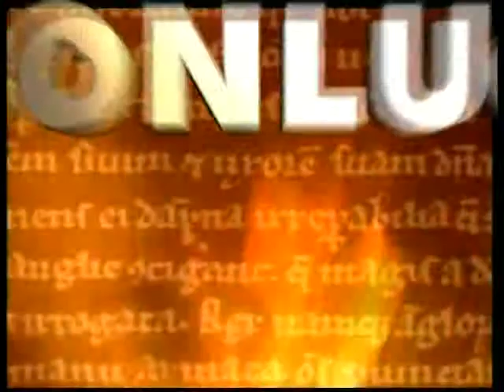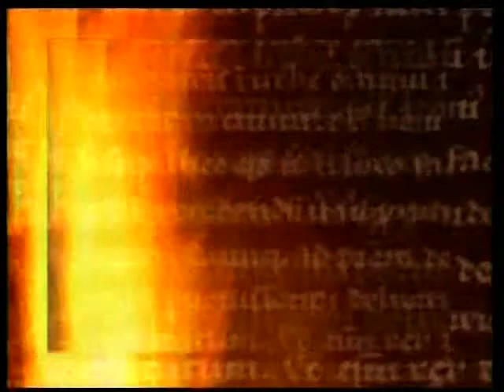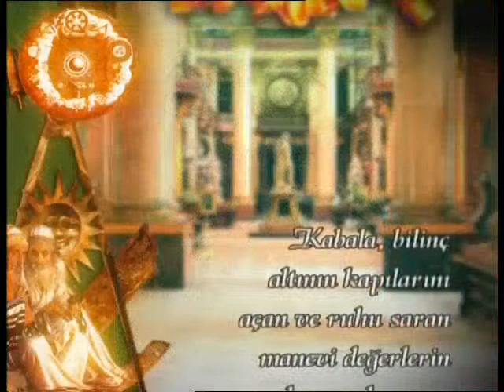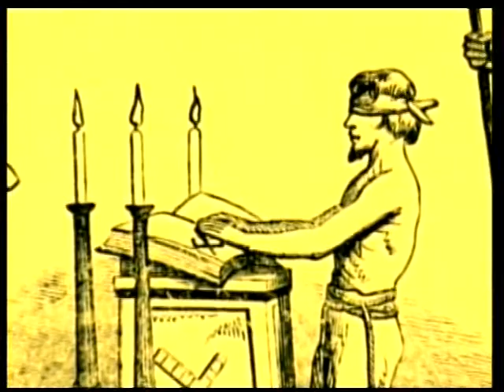masonluğun felsefesi=MASONLUĞUN FELSEFESİ KABALA.